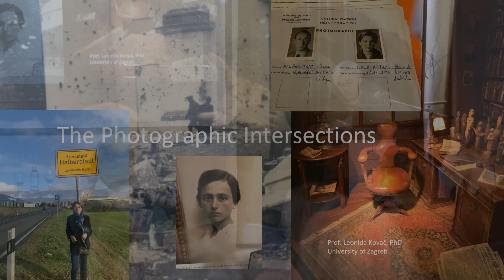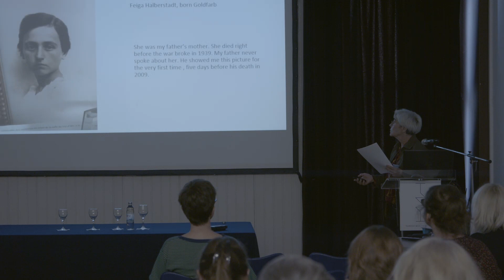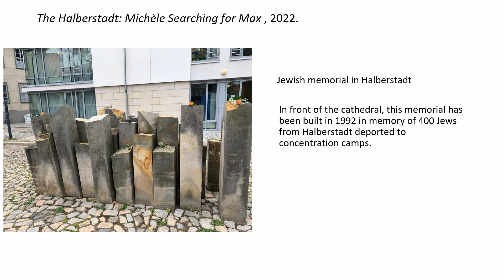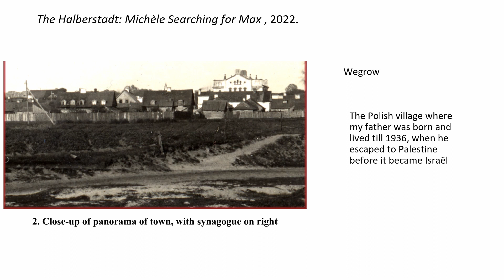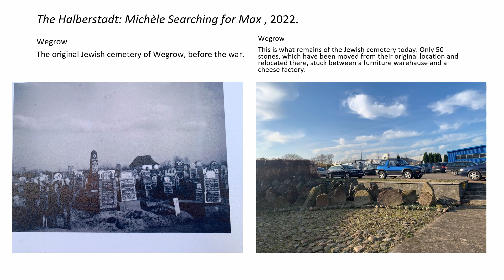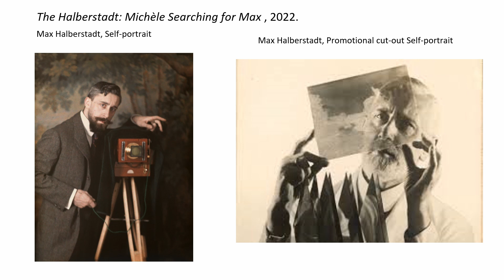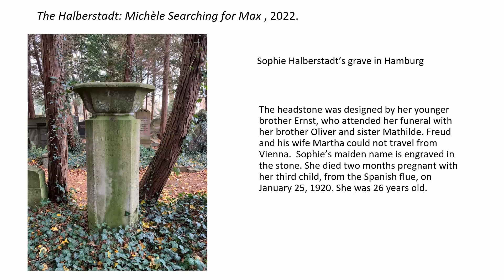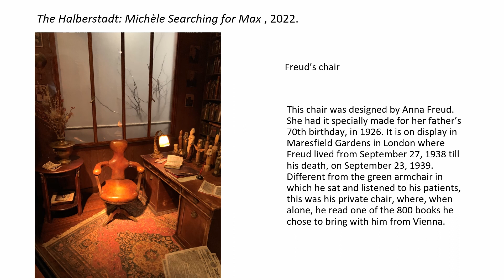Leonida Kovač: The Photographic Intersections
“The Photographic Intersections” by Leonida Kovač,Professor, the University of Zagreb, Academy of Fine Arts (Croatia)

The paper analyses Živa Kraus’s curatorial procedure in conceiving an exhibition “The Halberstadt: Michèle Searching for Max” realized in 2022. Her starting point was a book “Née quelque part” by Michèle Halberstadt published the year before. Many members of the Halberstadt family were killed in the Holocaust, and a Jewish community in the city of Halberstadt from which the family comes, doesn't exist any more. As some of the photographs of her ancestors were taken by Max Halberstadt, well known Hamburg photographer during 1920s who, beeing his son-in-law, has taken the best known photographic portrait of Sigmund Freud, Michèle Halberstadt decided to search for his and her family traces in Halberstadt, Wegrow, Hamburg, Vienna, Venice. During her travels she kept a kind of photographic diary.

WOMEN, PHOTOGRAPHY, CONFLICT
Fast Forward: Women in Photography – Conference 4
16-17 November 2023
Nikola Tesla Technical Museum, Zagreb, Croatia

The conference, which originally was planned to take place in Tbilisi (Georgia), took place in Zagreb (Croatia) at Nikola Tesla Technical Museum in partnership with the Institute of Art History and Art Pavilion. The conference was supported by University for the Creative Arts.

The other partners for the 4th edition of Fast Forward conference are Tbilisi Photo Festival, University for the Creative Arts (UCA) and London College of Communication (LCC) at University of the Arts London (UAL).

The theme for the 4th conference was held in Zagreb, Croatia and co convened by Professor Anna Fox (UCA) and Maria Kapajeva (UCA, EKA), Professor Val Williams (LCC/UAL), Nestan Nijaradze (Tbilisi Photo Festival) and Dr. Sandra Križić Roban (Institute of Art History) is “Women, Photography, Conflict”. The conference explored the ways that women photographers have worked in countries affected by conflict and generated new knowledge within this under researched area.

As the violation of women’s rights is one of the prominent aspects dominating conflict zones, this theme resonates with many realities encountered by women across the region, including South Causasian and Balkan countries. Over the years women photographers have been active in documenting violations of human rights, have advocated for women and initiated real changes in conflict or post conflict territories. Yet, within the contemporary historiography of photography, their contributions are frequently omitted. Discussion of conflict photography almost always revolves around high action war photography and is heavily dominated by a traditional male perspective.